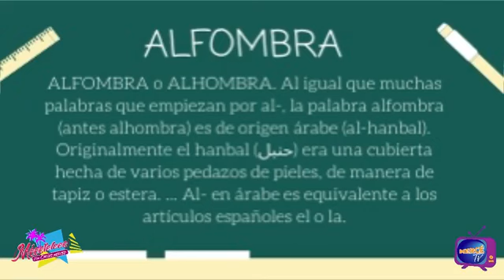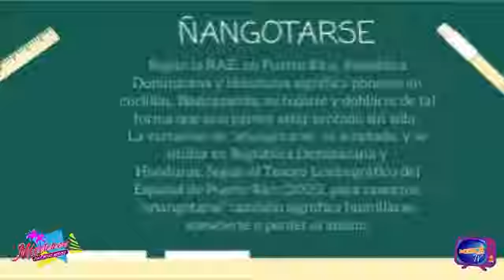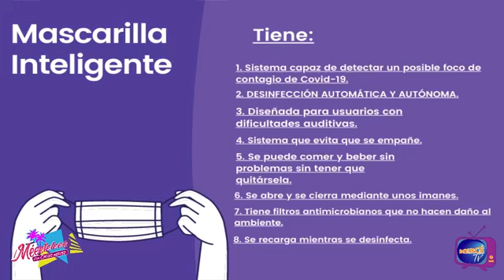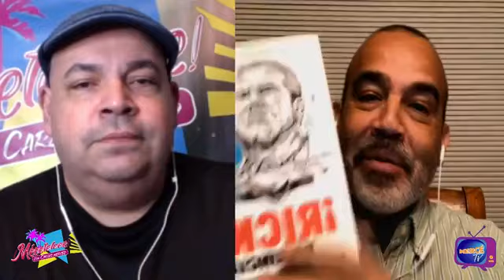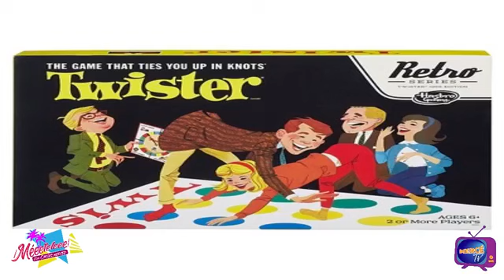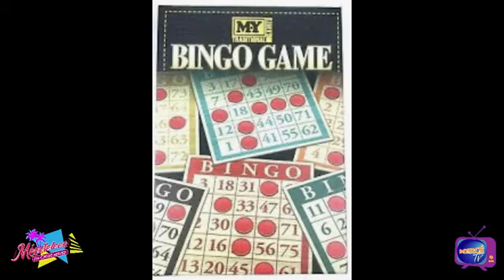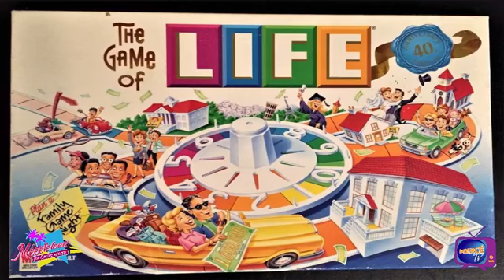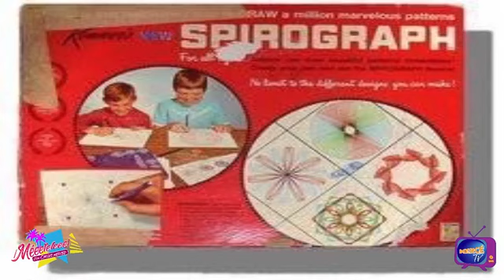Méeeteleee, con Carlos Merced #3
Talk show para toda la familia.